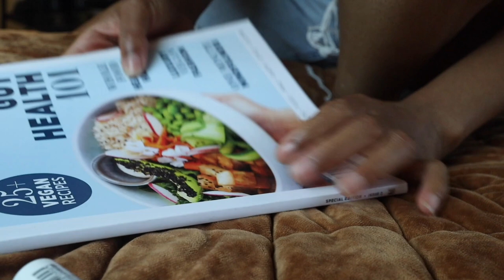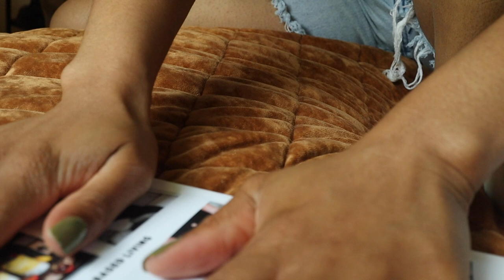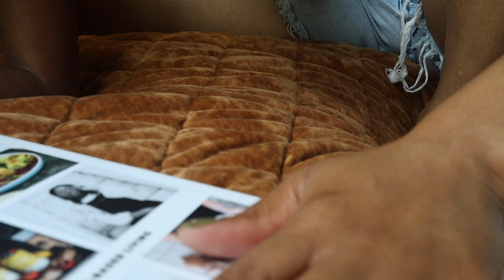weekly vlog | vegan eats, roller skating, + feeling the feels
Get $50 when you open an account and make your first deposit with Aspiration
The Aspiration Spend & Save Accounts are cash management accounts offered through Aspiration Financial, LLC, a registered broker-dealer, Member FINRA/SIPC, and a subsidiary of Aspiration Partners, Inc. (“Aspiration”). Aspiration is under separate ownership from any other named entity.  Paid experience may not be representative of others and is no guarantee of future success. The Aspiration Plus Debit Card, made from recycled ocean plastic, is issued by Coastal Community Bank, Member FDIC, pursuant to a license by Mastercard International Incorporated.  Deposits are FDIC-insured up to $2.5 million per depositor by being swept to FDIC Member Institutions. Aspiration is not a bank.

plntbasedprincess™ is a platform that shares conscious lifestyle content. Consciousness looks different for everyone but for me, it’s being aware and intentional with everything I do, specifically in the areas of health, mental wellness and sustainability. On this platform, I share content such as vegan/plant based what I eat in a day videos, wellness content, thrift hauls, thrift with me videos, productive vlogs, and so much more. Thank you so much for being here. I hope you enjoy your time here with me. 💕

Sustainability is so important to me. One of the most impactful ways to live a sustainble lifestyle (besides eating plant based) is thrifting and supporting sustainable/ethical brands. The fashion industry is one of the most wasteful industries of all. Do good by shopping second hand and/or donating the things you no longer need to thrift shops + supporting sustainable brands.